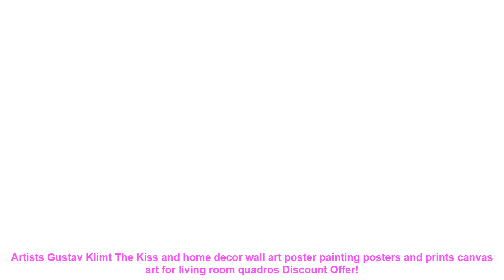Artists Gustav Klimt The Kiss and home decor wall art poster painting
Similar LivingRoomTour Products
Ultra Bright Portable Hang Light Lamp With Clip DC 12V LED Bulb 3W 5W 7W 9W 12W 15W Outdoor Party Camp Night Fishing Emergency =
Double Output IP20/IP65 Waterproof Battery LED Strip 5050 RGB Black PCB Lighting 4*AA Battery Operated With 2Pcs RGB Controller =
Riri won RGB LED Strip Light Waterproof SMD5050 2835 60Led 5m 10M Leds tape diode Controller DC 12V Power supply AC110V 220V set =
[SS] Rustic Curtains Fabric For Curtains Embroidered Cotton For Living Bedroom White Curtain Tulle Floral Cortina Cortinas =

Others ModernLivingRoom Youtube Videos
Top Finel Strip Modern Luxury Window Curtains for Living Room Kitchen Sheer Curtain Panels Window Treatments Draperis Grommet =
East Useful Flat Mop Telescopic Pole Microfiber Cloth Towel Kitchen Living Room Floor Household Cleaning Tools =